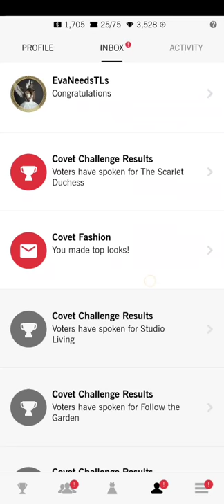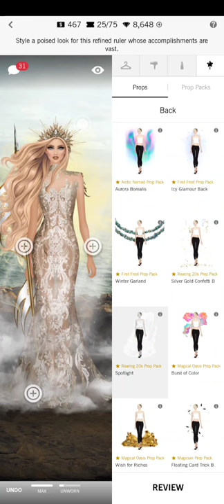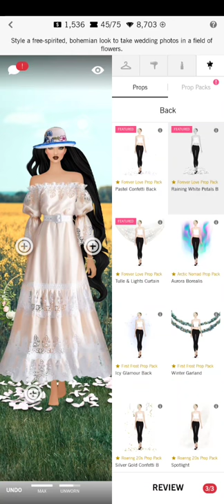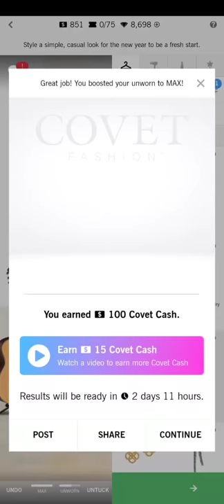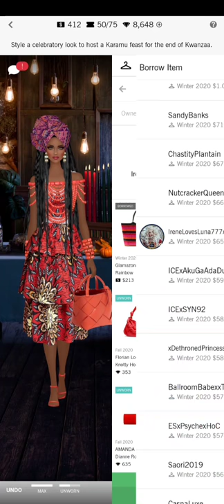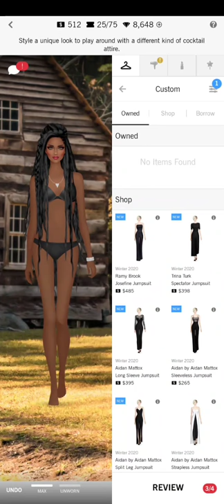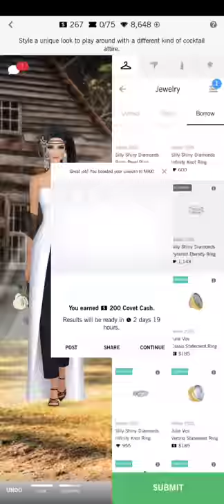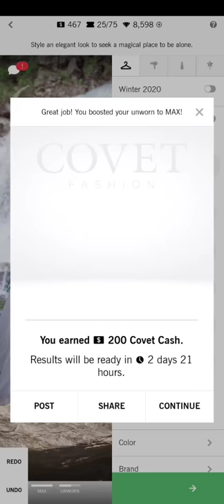Covet Fashion Dress Up Game | Top Looks Lvl78 😍 | The Land Across The Sea | Daily Challenge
The Land Across The Sea(Daily)
Mu - Hazy Nights 65
Hair - Fantasy Blowout 60
Ha -  Galaxy Eclipse

The Blooming Bride
Mu - Rose 40
Hair - Goddess 27
Ha -

New Beginnings
Mu - Pout 32
Hair - Chill out 67
Ha - Eugenia Kim Headscarf

Karamu Feast
Mu- Rose Garden 37
Hair - Apocalypse 75
Ha - Arjana wrap

Cocktail Attire
Mu - Peachy 55
Hair - Prepped Pony 62
Ha - Flapper

Lover's Falls
Mu - Blue Liner 39
Hair - Let Your Hair Down 58
Ha - Ballet Burdle

PLAY WITH FRIENDS. Want to get advice on your outfits or celebrate your wins? Join a Fashion House to make friends
or connect to Facebook and chat about any and all things Covet Fashion.